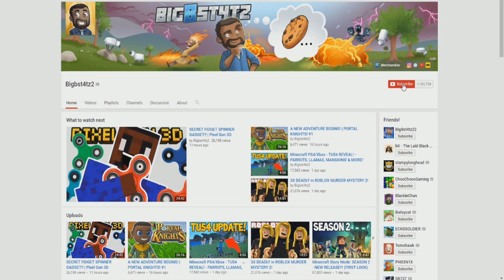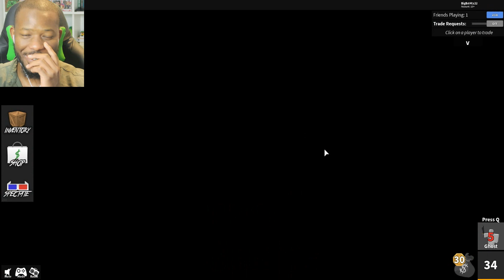NICEST MURDERER EVER! (Roblox Murder Mystery 2)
Today I will be Playing a game called ROBLOX MURDER  MYSTERY 2 NEW UPDATE!. I hope you enjoy!